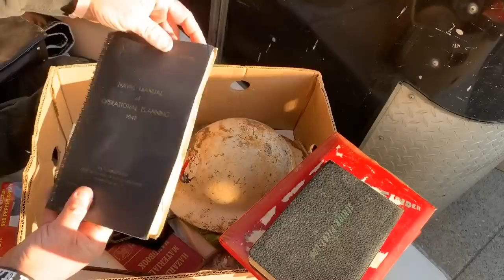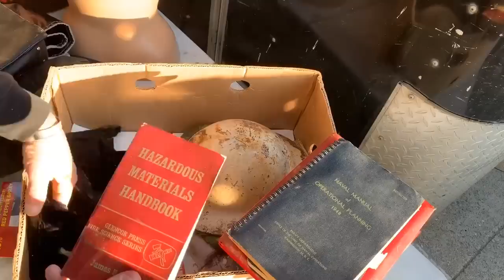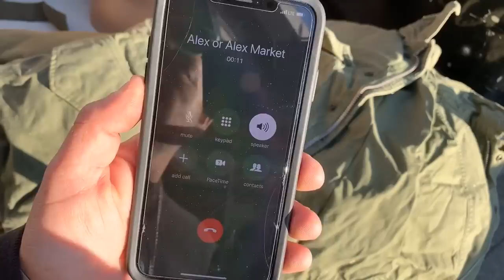FOUND TRUNK & MILITARY DUFFLE BAG ! I bought an abandoned storage unit